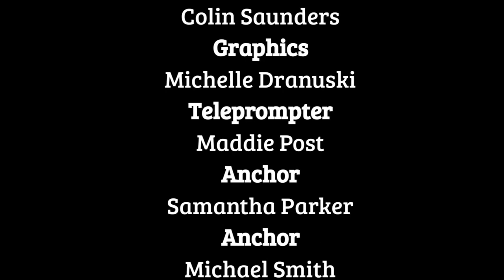BMHS Announcements Wednesday, January 20, 2021